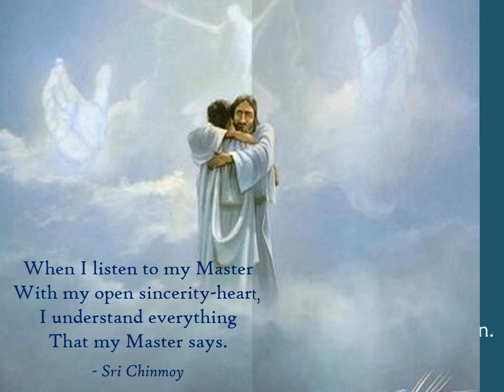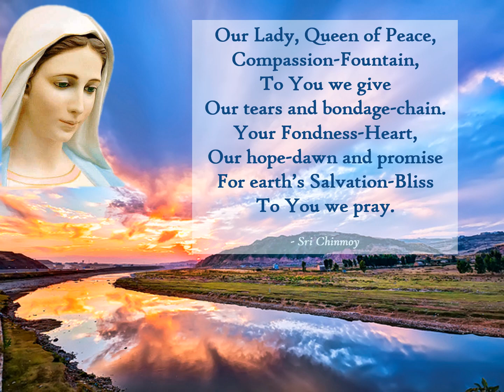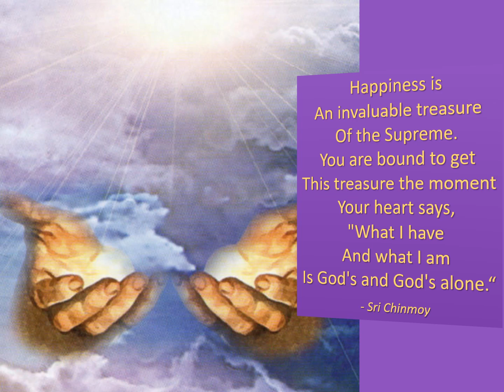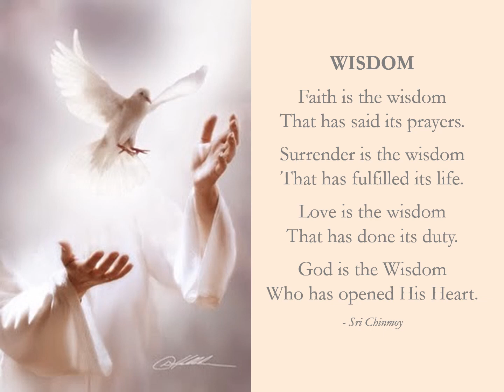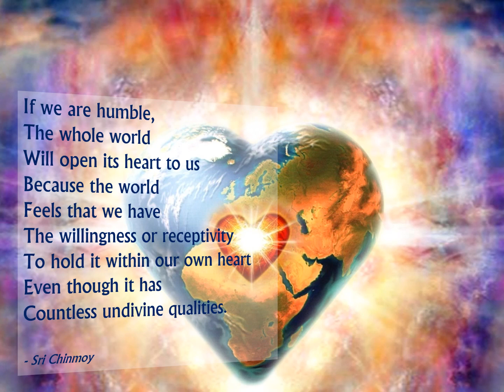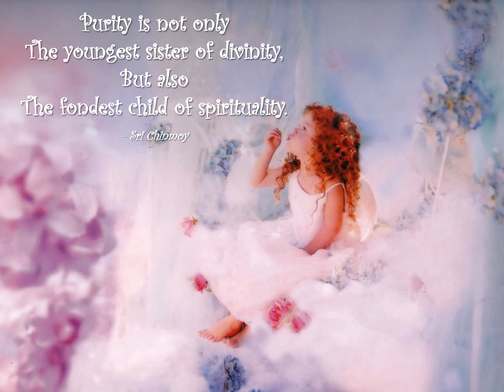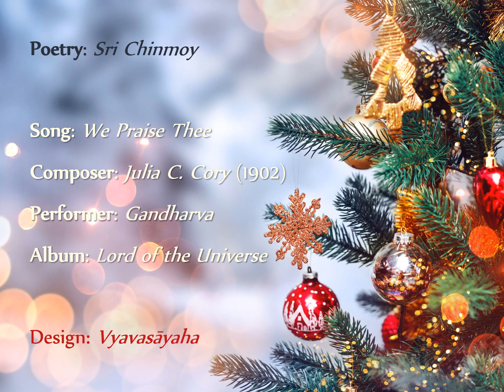Writings on Christ and Other Spiritual Themes by Sri Chinmoy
Enjoy this Christmas-themed slideshow featuring writings from Sri Chinmoy on Jesus Christ, as well as other spiritual inspirations. Although he came from India, Sri Chinmoy wrote and spoke about the Christ numerous times over the course of his lifetime. Produced by Vyavasayaha and shown at a function in Split, Croatia on Christmas Day, December 25, 2022.

Question: I would like to know your opinion about Jesus Christ.

Sri Chinmoy: I have the utmost love and devotion for the Saviour Christ. The Father is in Heaven and the Son, who represents humanity, is on earth. Again, the Son said, "I and my Father are one." So, this moment, when the Christ's consciousness is with humanity, he is the Son;
and the next moment, when the Christ becomes one with his Father, he is the Absolute Father - the omnipotent God, who is the Lord of the Universe.

! am an Indian, but I have the same God that you have. He is not the God of Switzerland or of lndia but the Lord of the universe. So when Christ the Saviour becomes inseparably one with the omnipotent God, he is none other than my Father in Heaven, and my prayer and meditation - like everybody else's - are going to him. Again, when he is one with humanity, when he is praying
and meditating with us and teaching us how to grow into our own highest divinity, at that time I feel that he is like a brother lifting me up to the Father. But when he is in his own highest consciousness - inseparably one with the
omnipotent, omniscient, omnipresent Supreme at that time I feel that he is the Lord of the universe
It depends on my own consciousness how I approach him: as the one who lived on earth for 33 years or as the one who has existed for all Eternity. This moment I get tremendous joy when I claim him as the Son and feel that he has become one with crying humanity. The next
moment I get tremendous joy in seeing him as Lord of the universe, inseparably one with the Father.